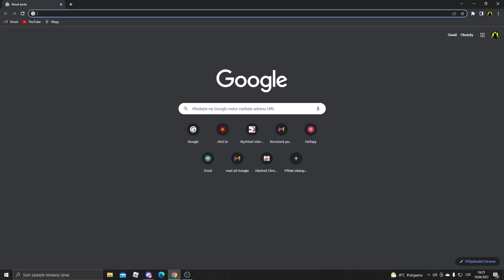nová série: uhodni youtubera